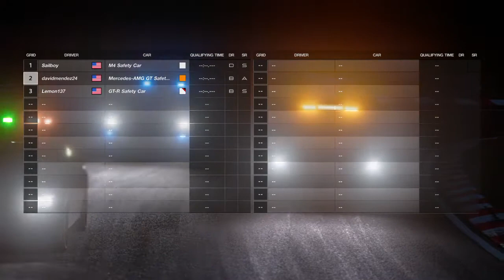Gran Turismo SPORT: Racing Under the Lights with Safety Cars!